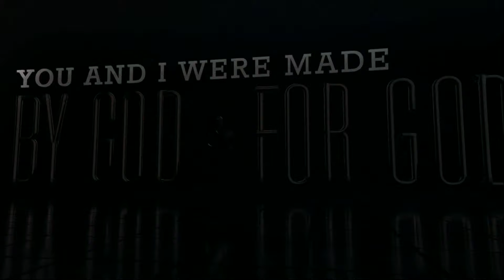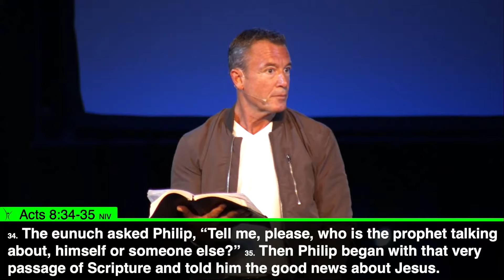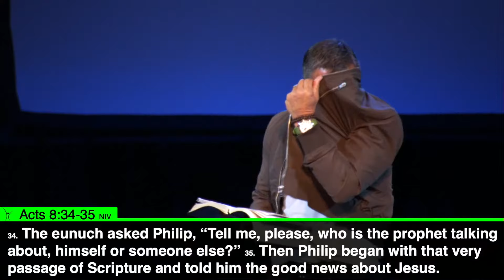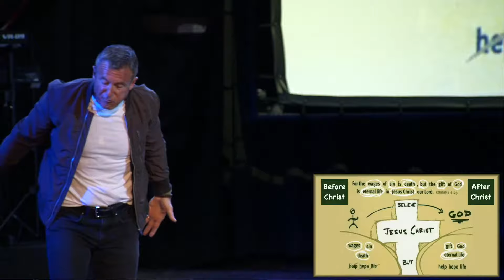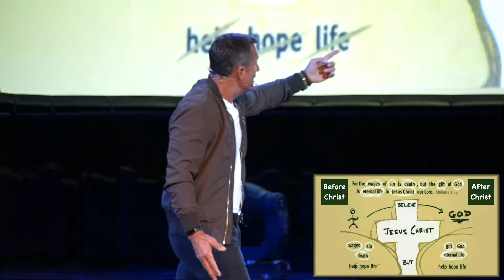How To Discover & Live Out Your Purpose In The Midst of Challenges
Is there a purpose for your life? How can you discover and live out your purpose in the midst of challenges and adversity? How can you discover what your purpose is? God created you on purpose, for purpose. When our hope is rooted in Jesus Christ, He is IN you, He is WITH you, and He is FOR you.

How To Discover & Live Out Your Purpose In The Midst of Challenges | Pastor Mark Cummins | Church of Hope